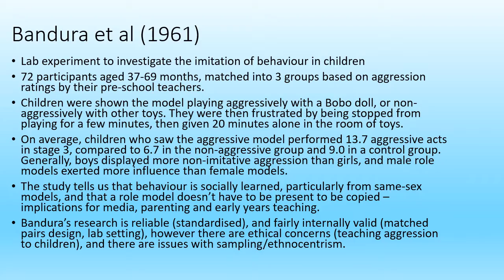60 (ish) Second Studies - Bandura et al (1961) - OCR A Level Psychology Component 2 Revision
A quick(ish) recap of the aims, procedures, findings and conclusions of Bandura et al's (1961) study - one of my favourites on the spec, and certainly my favourite psychologist. Is it weird to have a favourite psychologist? I don't care, Bandura is the best.

Who's your role model? Have you learned any important life lessons from them? Get involved in the comments!

This study is part of the OCR A Level Psychology specification - Unit 2 (Psychological Themes Through Core Studies)

You might find it helpful to slow down the speed of this video using video settings, or if you really want a challenge try speeding it up!